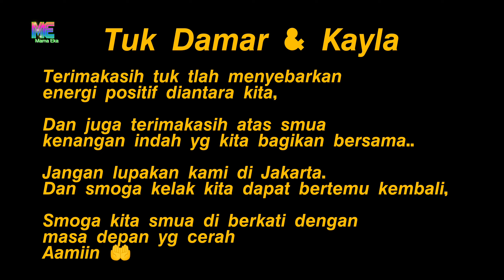𝘴𝘢𝘮𝘱𝘢𝘪 𝘣𝘦𝘳𝘵𝘦𝘮𝘶 𝘭𝘢𝘨𝘪 𝘥𝘢𝘮𝘢𝘳 & 𝘬𝘢𝘺𝘭𝘢.. 𝘣𝘦𝘺.. 𝘣𝘦𝘺..